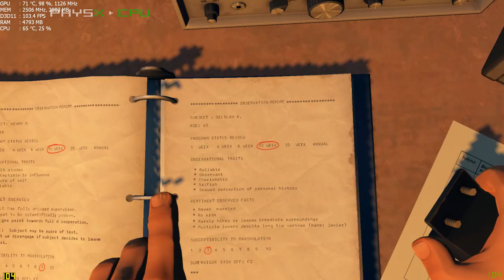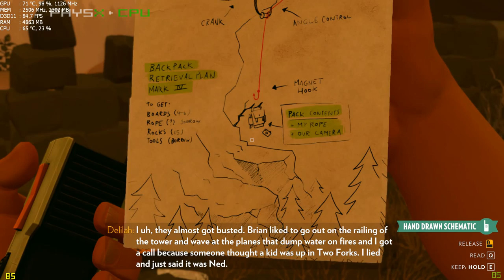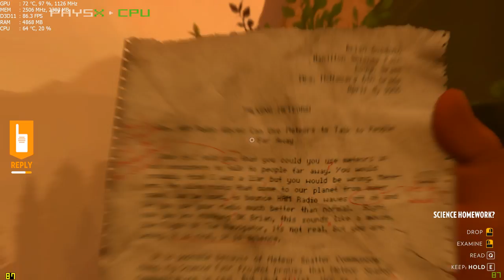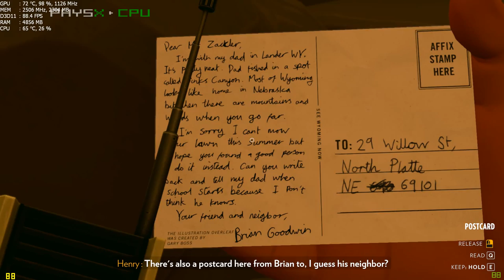Gtx 980m FIREWATCH Walkthrough Part 5 ASUS G751JY 1080p